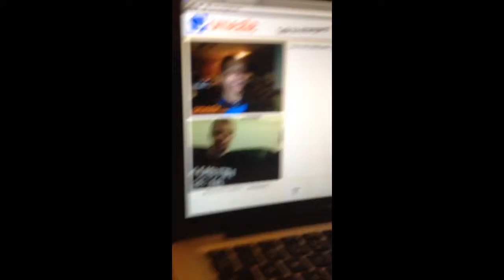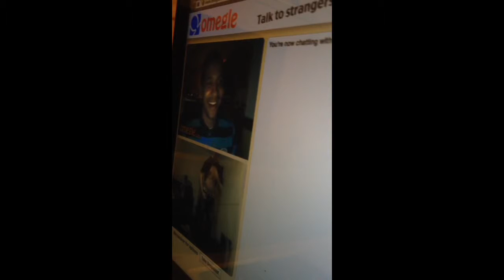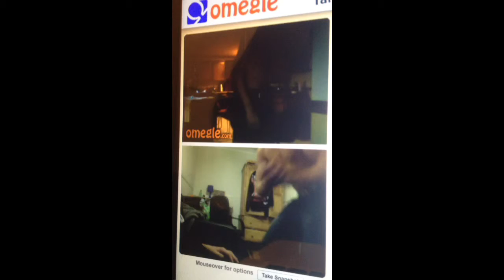Tim showing his Bane muscle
"Ahhh you think your cock is your ally, I was born from one, moulded by it. I didn't see a pussy till I was a man, by then it was nothing bit BLINDING. Your cock betrays you, because it belongs to ME"